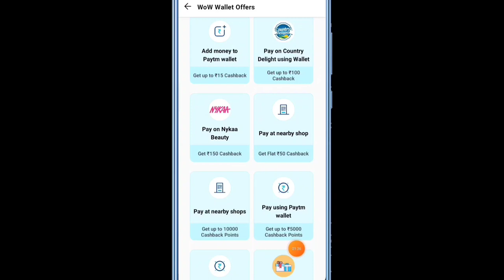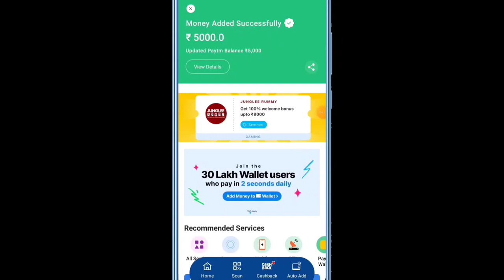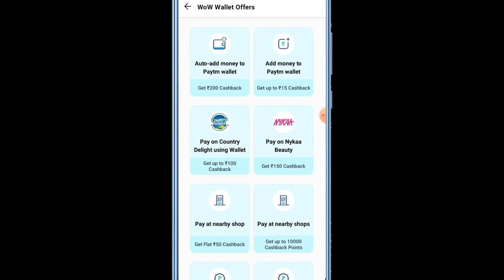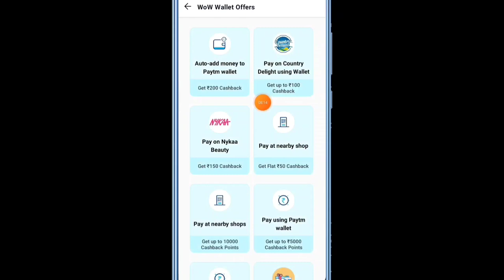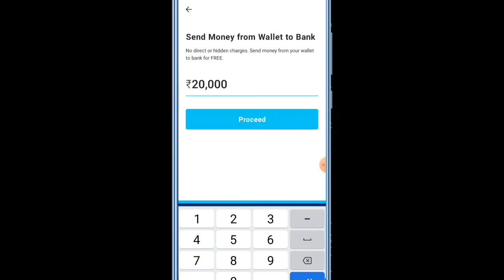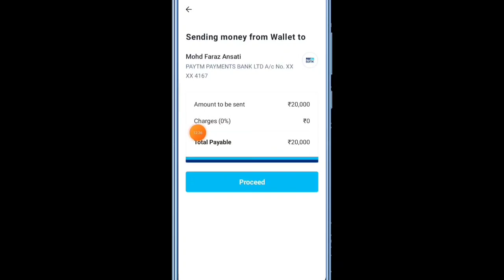Paytm New Offer Today 2023 || Paytm New Promo Code Today || Paytm Cashback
Hello Friend's